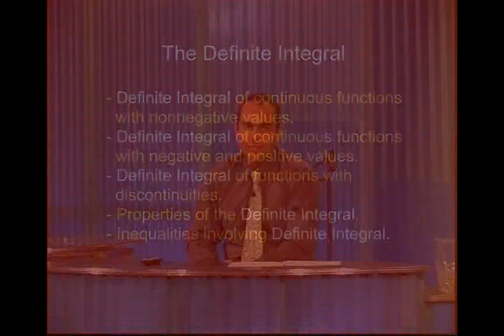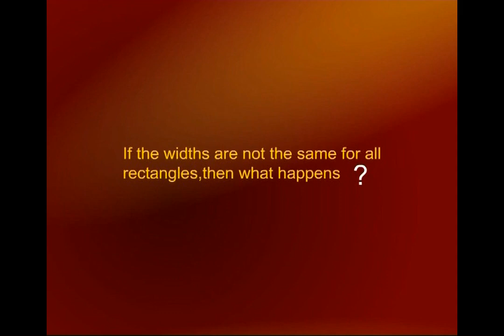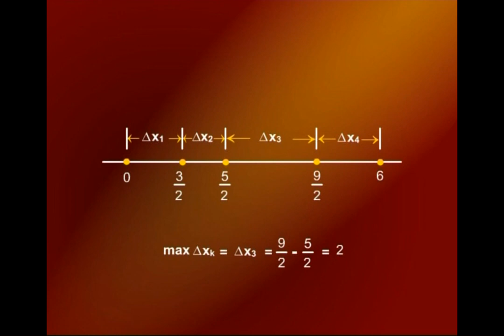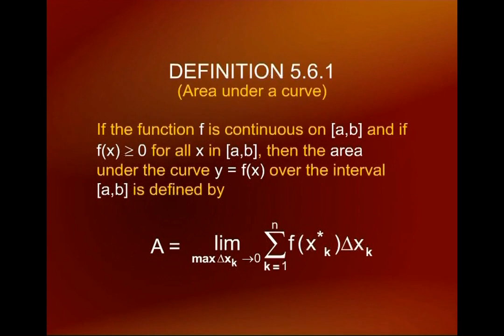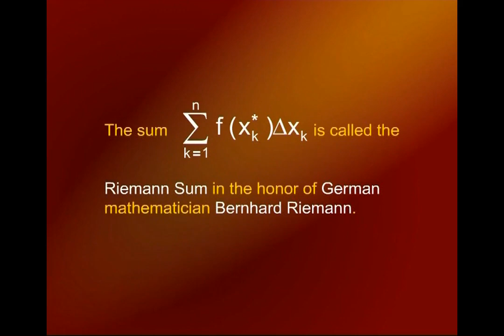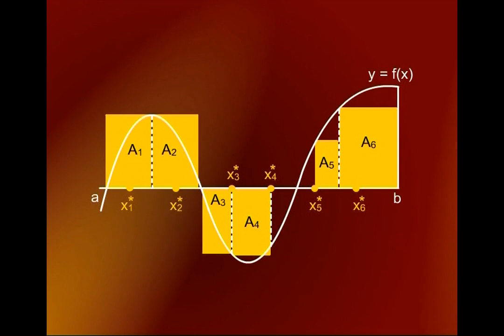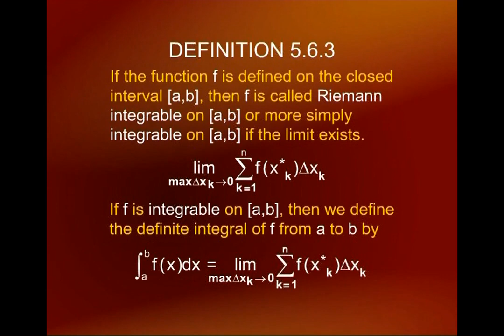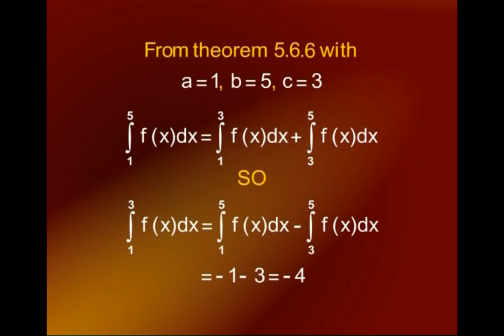Definite Integral | Calculus And Analytical Geometry | MTH101_Lecture29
Lecture29 - Definite Integral
by Dr. Faisal Shah Khan